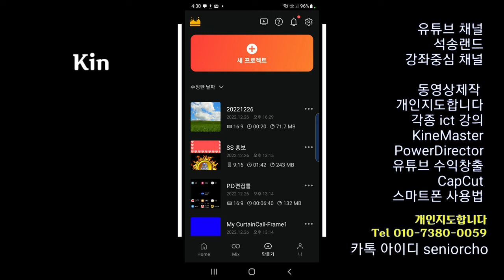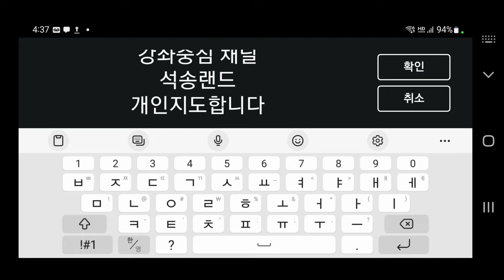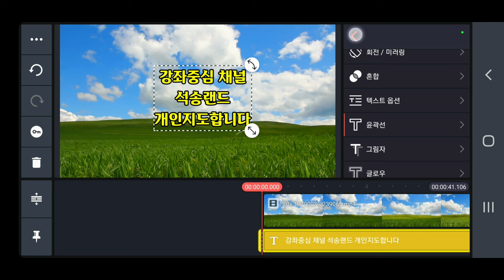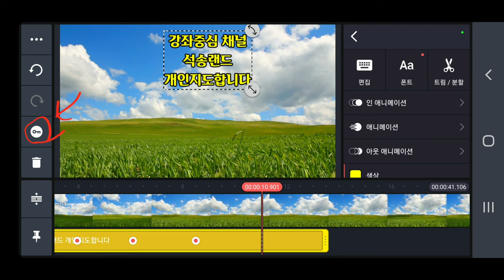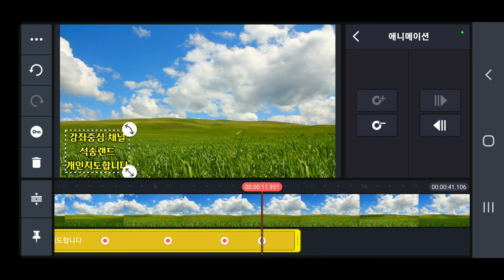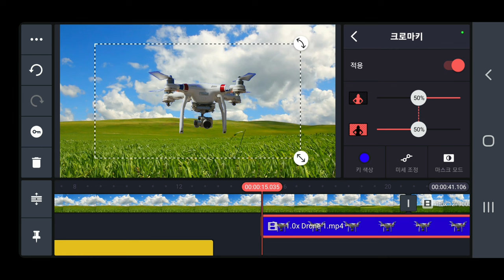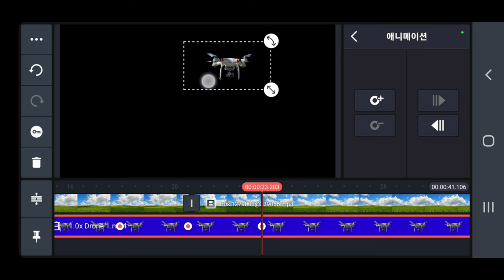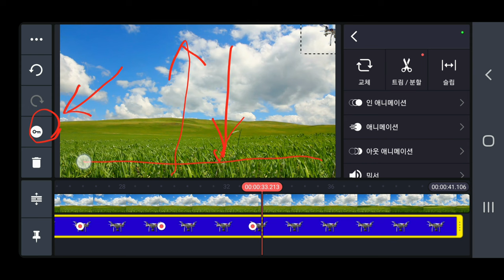애니메이션 적용하는 방법 KineMaster 441강 키네마스터 애니메이션 적용 방법 키네마스터 글자 영상에 애니메이션을 적용하는 방법 4K KineMaster Animation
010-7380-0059 동영상제작 개인지도합니다

ㅡㅡㅡㅡㅡㅡ

ㅡㅡㅡㅡㅡㅡㅡㅡㅡㅡ
4시간에 동영상제작 기법 배우고 유튜브에 올리고 홍보방법까지 배웁니다.

4시간 개인지도 받으면 파워디렉터

ㅡㅡㅡㅡㅡㅡㅡㅡ